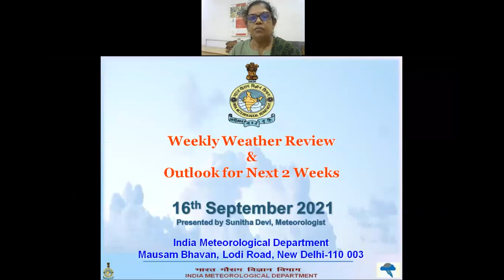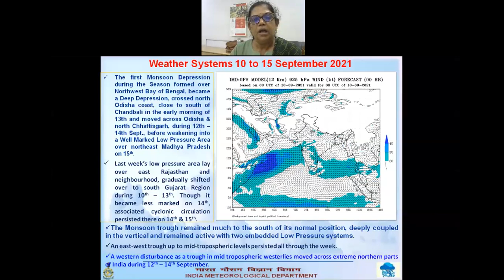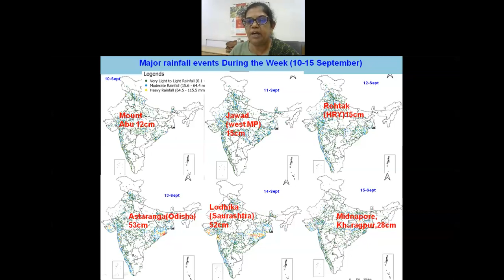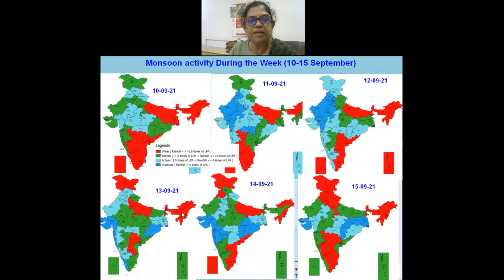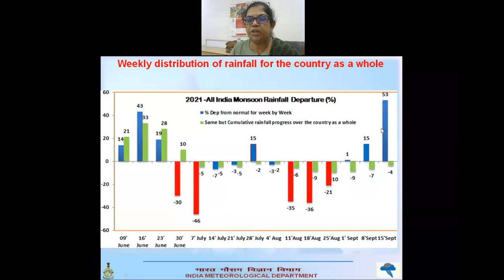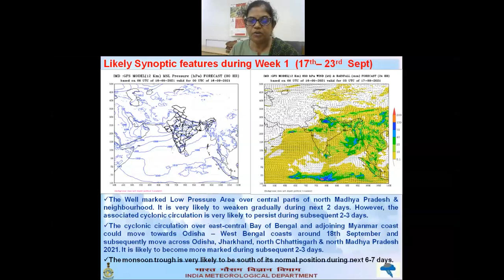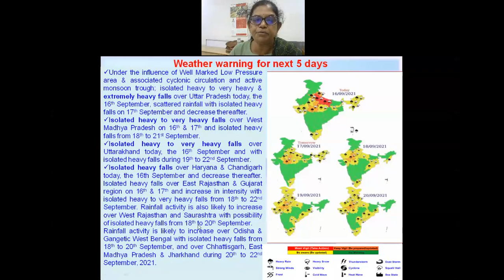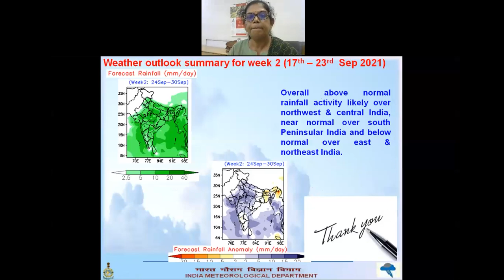Weather review for past one week and forecast for next two weeks (English) Dated 16.09.2021